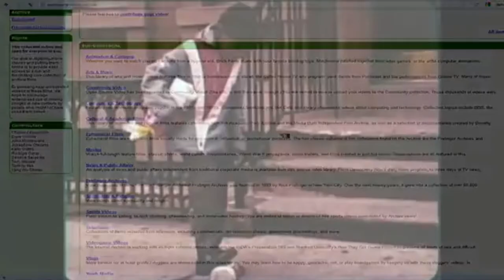Chicken feet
Reason,  there is no reason.  Enjoy. Music and score by sdk, credits to Natasha O'Farrell for inspiration.